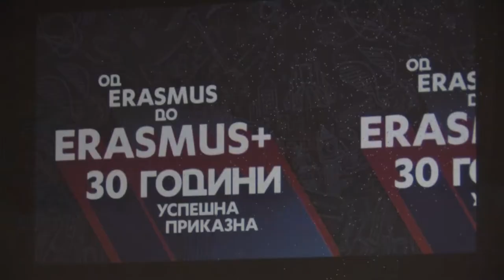Еразмус Плус освежување на УГД